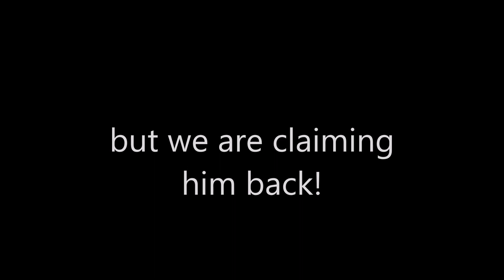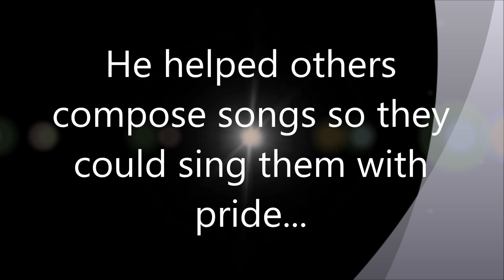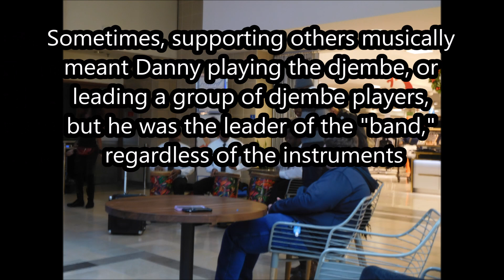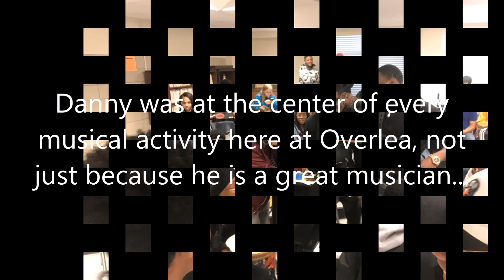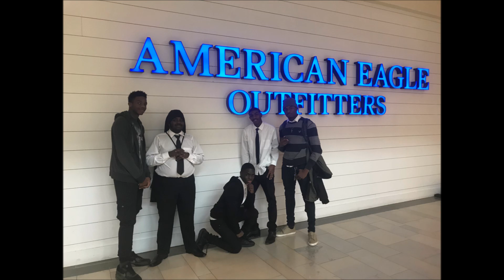Overlea Voices Tenor Daniel Miller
Overlea Voices celebrates Class of 2020's Danny Miller. We already had some practice missing you this year, and it was not fun! But you already had some practice keeping in touch and thankfully you are good at it, so keep up the good work! We love you!